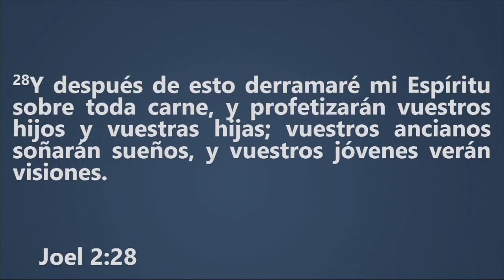Josue Yrion - 2019 - Pasión por las Almas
Josue Yrion Ultimas Predicas | "Permanecen en la fe"

Su colaboración para este canal para que siga adelante